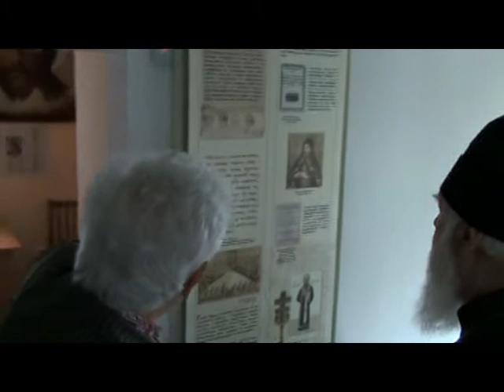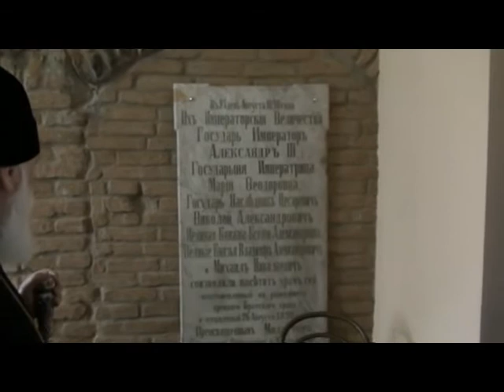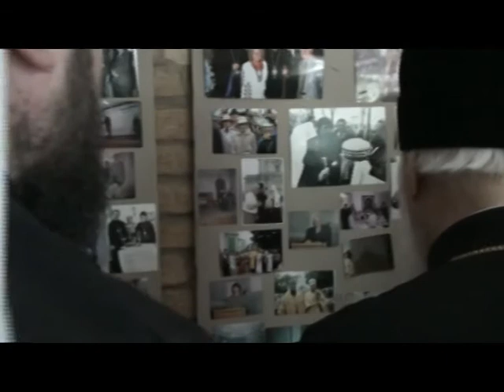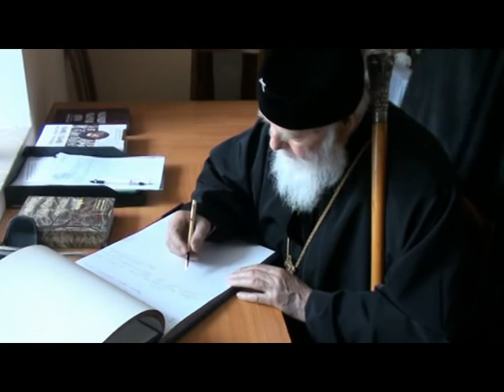Патріарх у Музеї братства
4 червня 2012 р. Патріарх Київський і всієї Руси-України Філарет відвідує Музей історії Луцького Хрестовоздвиженського братства XVII--XXI століть в рамках візиту з нагоди храмового свята луцького кафедрального собору Святої Трійці Волинської єпархії Української Православної Церкви Київського Патріархату. Відео єпархіальної телестудії «Собор».